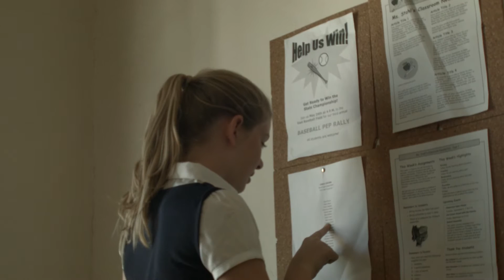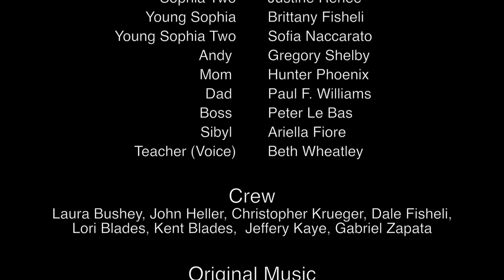BEYOND APPROVAL- An Inspirational Short Film shot in Hollywood, CA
Written Directed and Starring Lesbian Director Justine Renee.
Shot in Hollywood, CA

Synopsis
This is a story of a young woman, Sofia, whom in her journey represents the war between ego and self when we separate the two. We often make the mistake of trying to rid ourselves of that part of us that we dislike. It seems however,that, through the paradoxical lens of life; the moment we accept the part of ourselves that we hate is the very moment it ceases to destroy us. This is Sofia's story and how she came into this world with light, got lost in the realm of external approval, and overcame the challenges on her journey to self love in order to pursue her dreams.